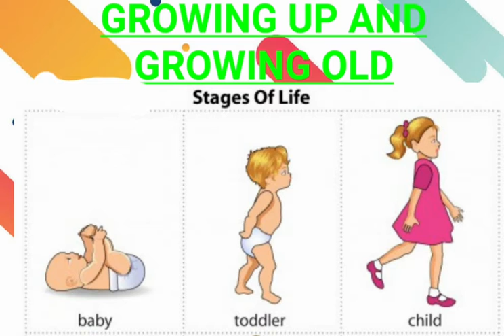23. Growing up and Growing old